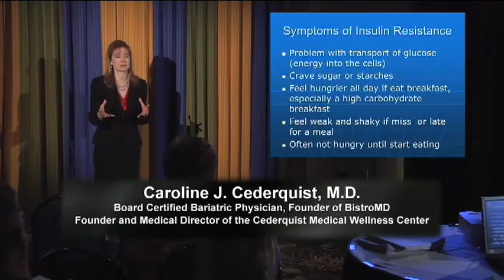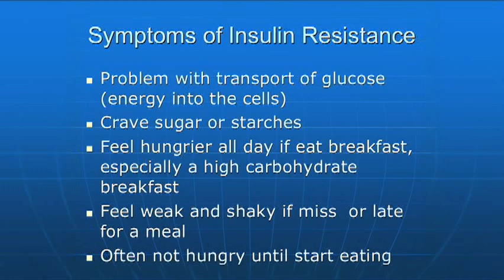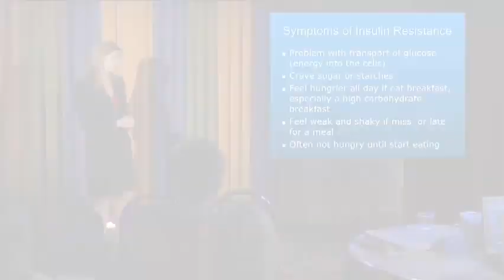Symptoms of Insulin Resistance